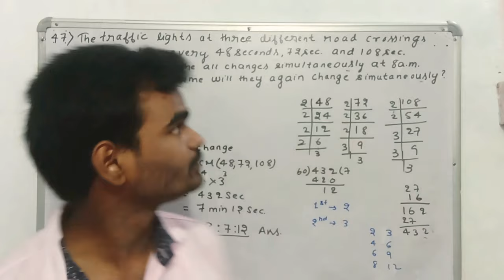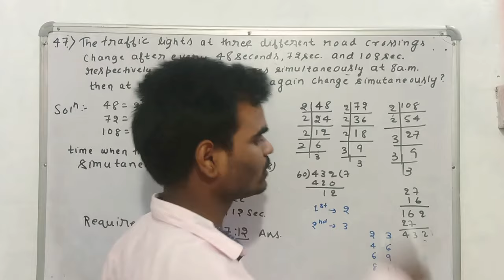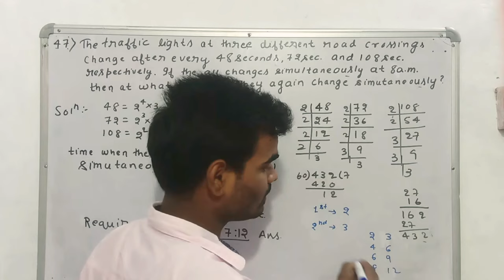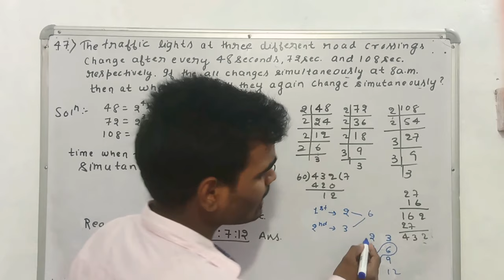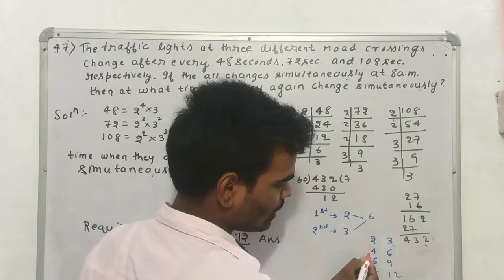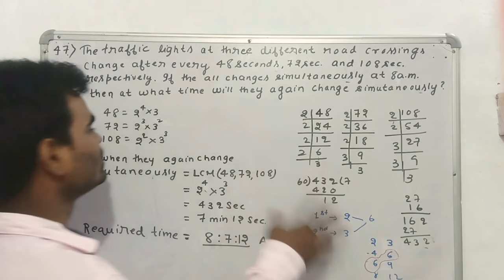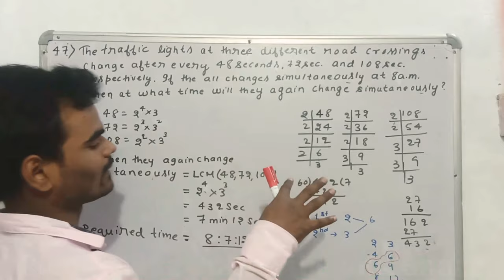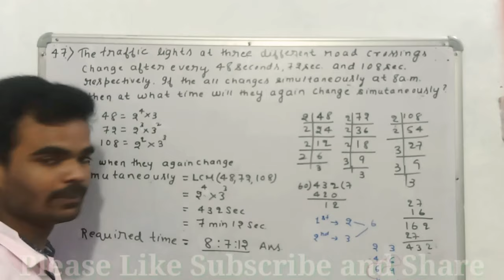47)The traffic lights at three different road crossings change after every 48 seconds, 72 seconds an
The traffic lights at three different road crossings change after every 48 seconds, 72 seconds and 108 seconds respectively. If they all change simultaneously at 8 a.m. then at what time will they again change simultaneously?   By SKC
Part 47 of Real No. Class-10th(CBSE)
BY - S. K Coaching S.K COACHING
HAZARIBAG.

Our other videos link of
Real Number Class 10th